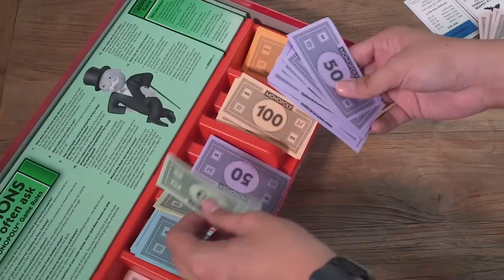Types of Monopoly Players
What a classic game!